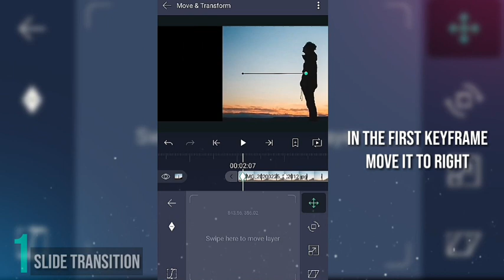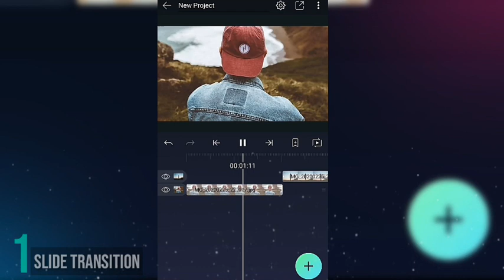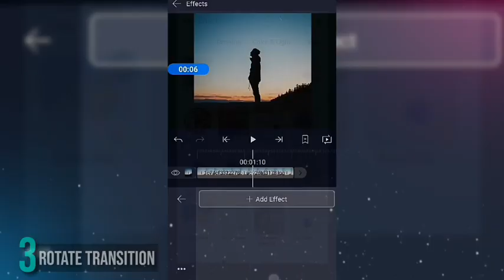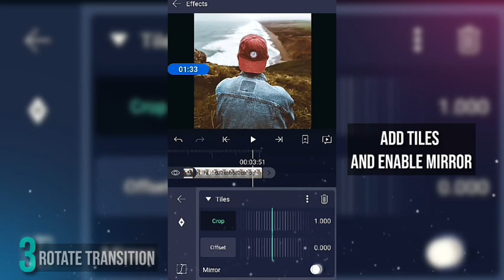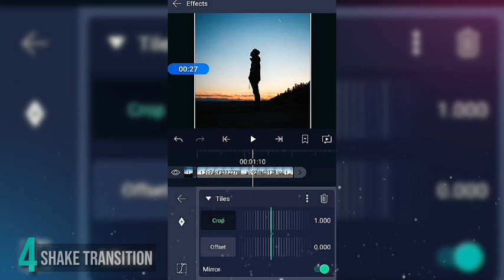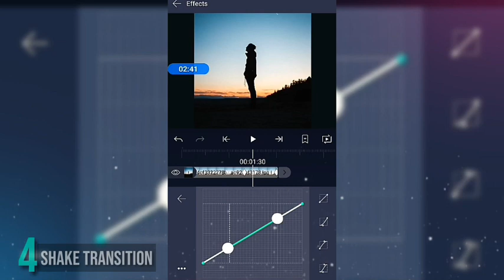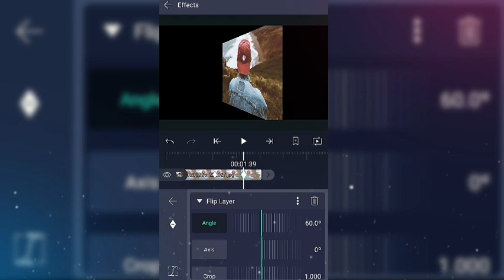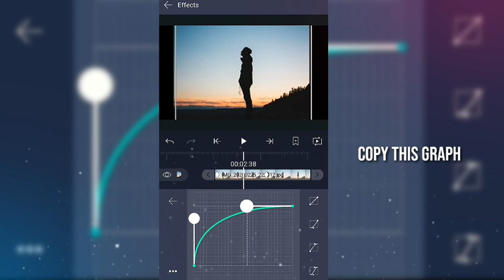5 Basic & Easy Transitions [For Beginners]- Alightmotion Tutorial #4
Application used:-
 •Kinemaster
•Alight motion

Ship Week & Zookeeper - Ark
Blackbear - IDFC
Grandtheft & Delaney Jane - Easy Go
Jennifer Paige-Crush